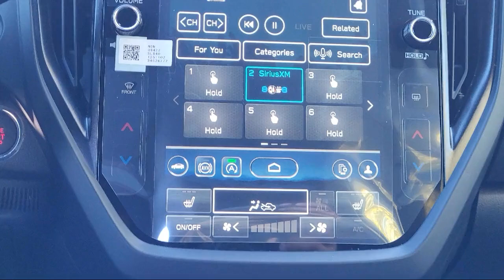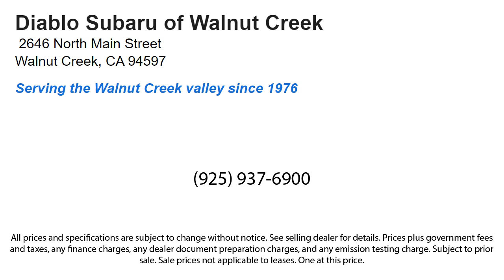2025 Subaru Forester Walnut Creek Berkeley Oakland Fairfield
2025 Subaru Forester Stock Number: SH475717 Vin:JF2SLDBC0SH475717.